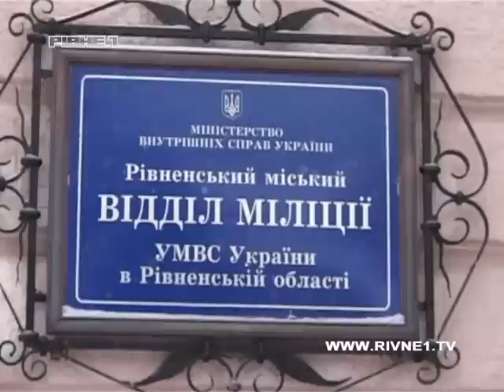У Рівному жінка намагалася зарізати чоловіка